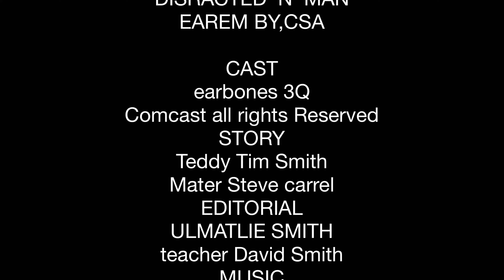the dom vsweargells